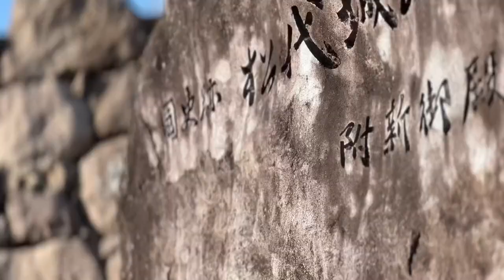[ 松代城 ] 真田一族 最後の城 Matsushiro Castle Sanada clan last castle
「松代城」は武田信玄が上杉謙信との川中島の合戦の際に、山本勘助に命じて作らせた城で
「海津城」と呼ばれていました。
1622年に、真田信之が上田から松代に移されてから、後に「松代城」となりました。￼
その後 250年間 真田10万石の城下町として栄えました。￼
私は真田家が最後となったこの城を夕方のイメージと合わせて表現してみました。

Matsushiro Castle was a castle that Takeda Shingen ordered Yamamoto Kansuke to build
during the Battle of Kawanakajima with Uesugi Kenshin.
The castle was called Kaizu Castle.
In 1622, Nobuyuki Sanada moved from Ueda to Matsushiro, which later became
Matsushiro Castle.
For the next 250 years, Sanada prospered as a castle town with 100,000 kokuof rice.
I tried to express this castle, where the Sanada family was last, together with an image
of it in the evening.